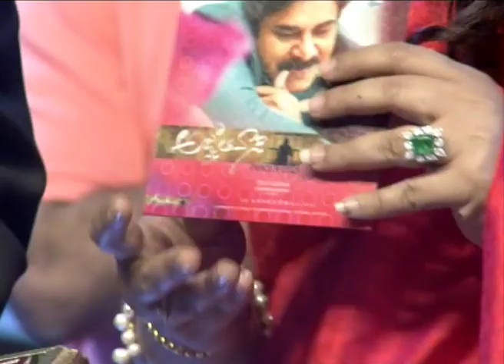Agnyaathavaasi Movie Audio Launch Full Video | Pawan Kalyan | Trivikram | Anirudh